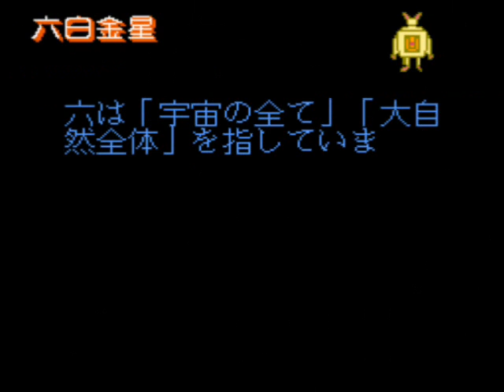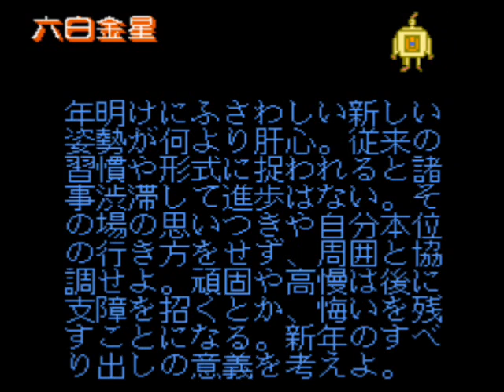'89 電脳九星占い / Cyber Horoscope Divination 1989 (FC)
My first video with a Japanese title. Enjoy!